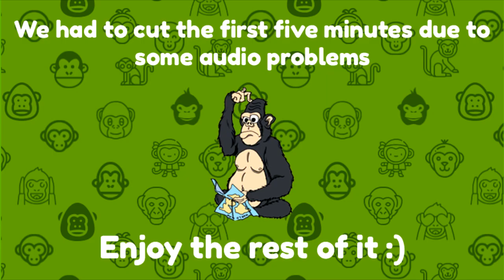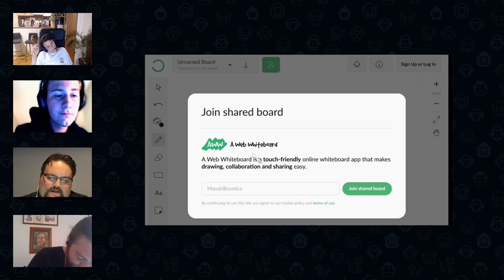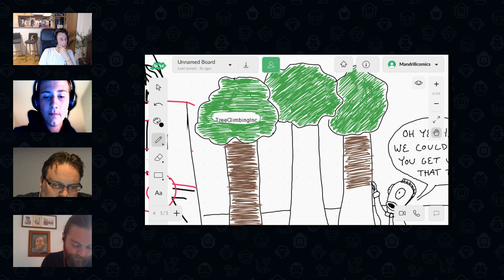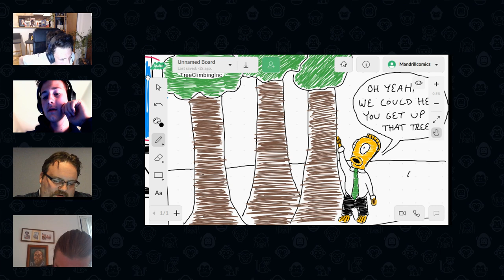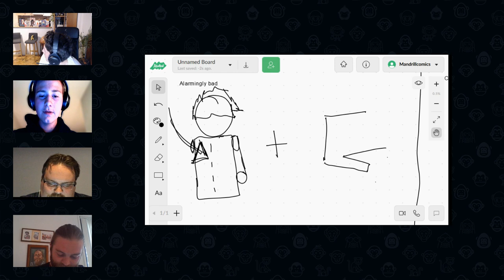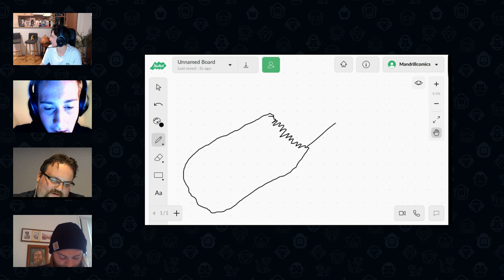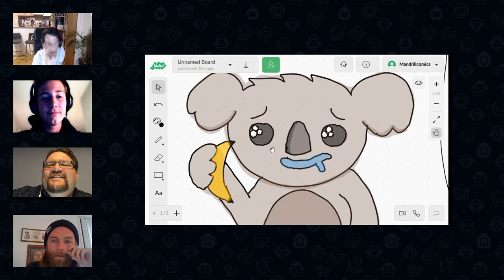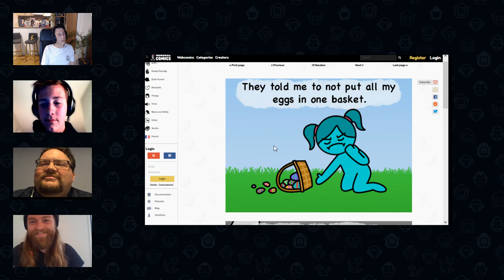Mandrillcomics podcast #2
The second episode of our podcast featuring Alarmingly Bad, Tree Climbing Inc. and Regn, needless to say, we had an amazing time!